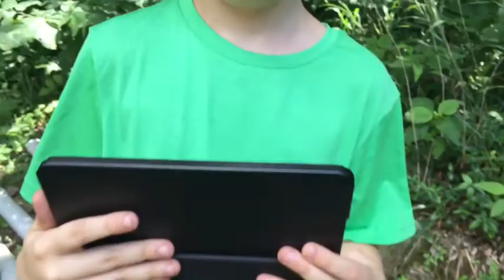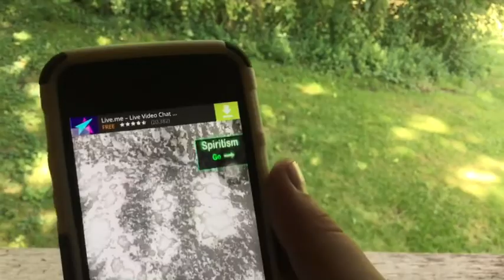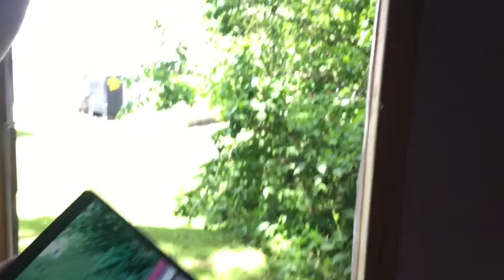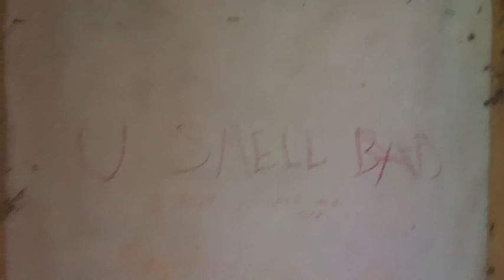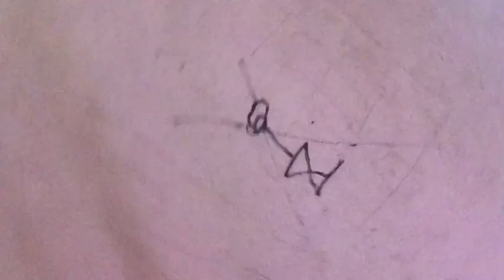Haunted house real paranormal activity!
Other  purple house video